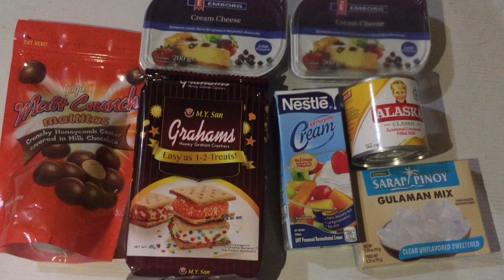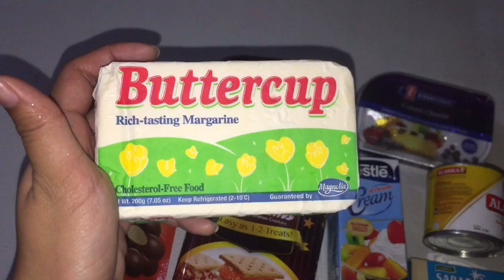LOW BUDGET NO BAKE CHEESECAKE|NO EQUIPMENT USED|VLOG 14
Hi for ingredients used

Maltitos -  60.00
Grahams - 39.00
Butter - 35.00
Nestle cream - 59.00
Gulaman - 35.00
Condensed milk - 35.00
Cream cheese - 115@2
Eggs - 10.00

My tincan is 6inches and molder is 8inches

🌻SOCIALS

Instagram and Twitter : itsmearriana

🌻BUSINESS

Musician: Jef